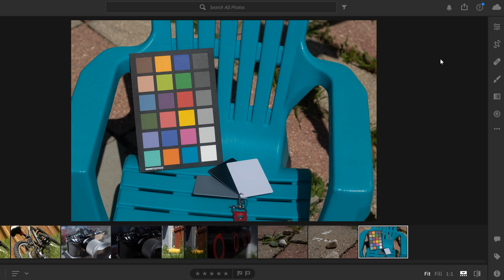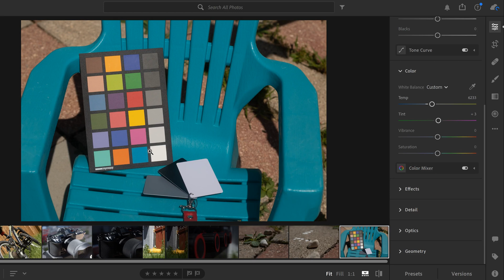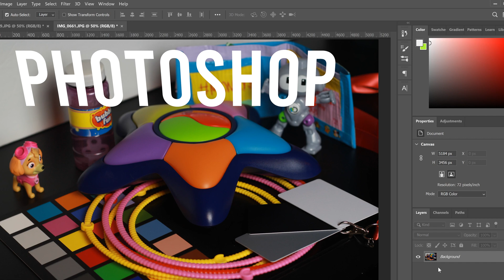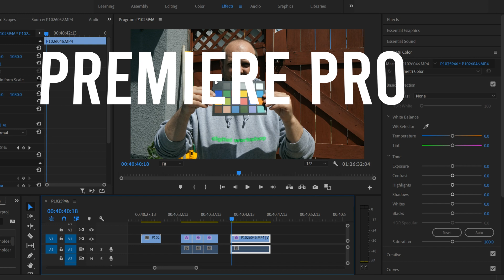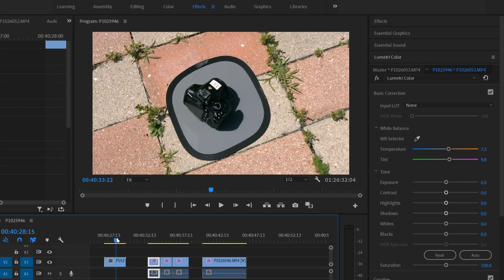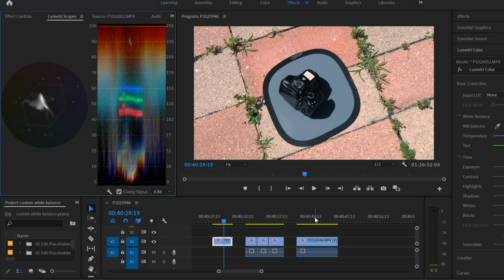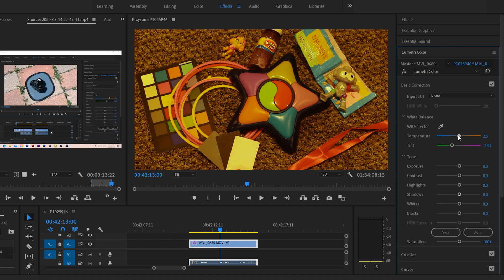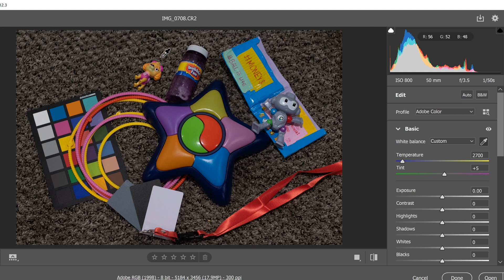Fix Basic White Balance Problems with One Click | Lightroom Photoshop Premiere Pro | SpyderCHECKR 24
This is the third video in my White Balance series. This time I talk about how to correct basic white balance issues with one click in post using the SpyderCHECKR 24 (sort of) in Adobe Lightroom, Photoshop, Premiere Pro and Camera RAW. I show you how to set up a color checker for photography and video, and I also demonstrate how to correct photos in Lightroom (and copy edits to other images), how to correct photos in Photoshop using the camera raw filter, and how to correct videos in Premiere Pro using Lumetri Color. We also learn why it's VERY important to dial in your white balance to be as accurate and consistent as possible when shooting jpg images and video, and why it's not so important when shooting RAW. Use this one click method on a neutral part of your image or on the Spyder checkr 24 as a starting point and then adjust temperature and tint from there to get the look that you want. Timestamps can be found below...

*Color Corrector used: Datacolor SCK200 SpyderCHECKR 24 Camera Color Correction for Photo and Video ($66 CDA on Amazon)
*Smaller WB Cards: Macolink White Balance Grey Card 18% Gray Cards Custom Color Calibration DSLR/SLR/Evil Camera Checker Digital Photography Video (3.35" X 2.2")($8.99 CDA on Amazon)
*White/Grey Card used 1: FOTGA 12" 18% Grey/White Balance Card Two Sides Double Face Focus Board for Photograph ($14.99 CDA on Amazon)
*White/Grey Cards used 2: Neewer® Large Size 2 Card Set 8" x 10" -White Balance/Exposure Card 18% Gray Card Set for Digital and Film Photography ($13.99 on Amazon)

0:00 Start
1:43 Setting up your shot
2:11 Correct using Lightroom
5:04 Correct using Photoshop (camera raw filter)
6:22 Correct uisng Premiere Pro (Lumetri Color)
10:33 Really Bad White Balance Issues
12:23 Correction of RAW Images

Studio Equipment;
Camera: Panasonic G9
Lenses: Sigma 16mm, 30mm, Panasonic 12-35 f.28

Custom Build PC:
Ryzen 9 3rd Gen Processor
Asus Nvidia GeForce RTX 2060 Super 8GB GDDR6
Asus Prime X570-P Aura Sync
Corsair MP600 NVMe PCle Gen4 x4 M.2 Force Series SSD
64 GB Corsair Vengeance LPX DDR4  RAM 2666 MHz
32" BenQ 4K Monitor EW3270U